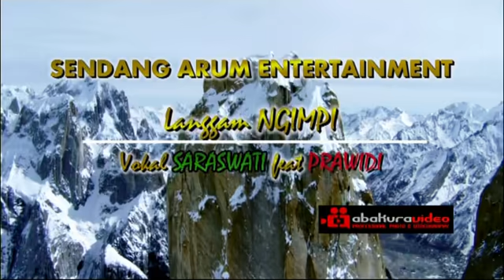Langgam ngimpi Terbaru Sendang Arum Entertainment Vokal SARASWATI feat PRAWIDI.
Langgam ngimpi Terbaru Sendang Arum Entertainment Vokal SARASWATI feat PRAWIDI. saat Live dalam acara Manggulan Pesta Pernikahan Di Imogiri.